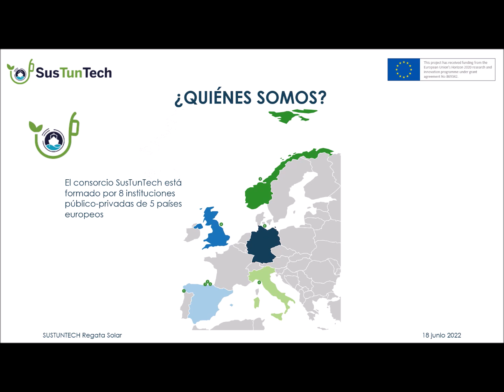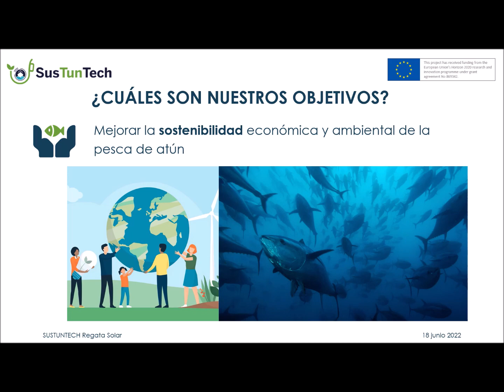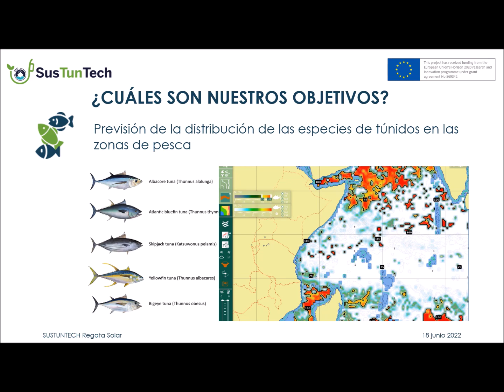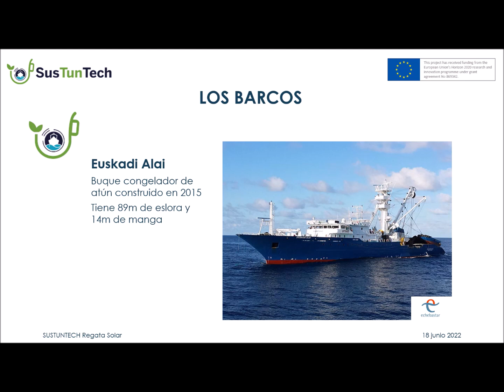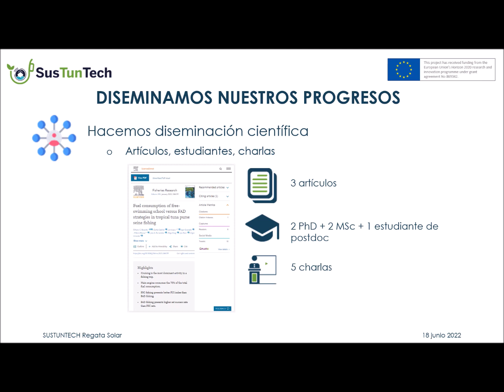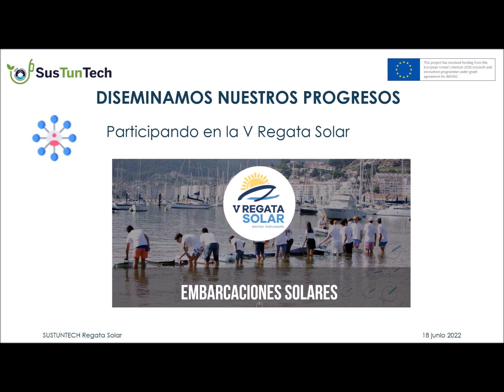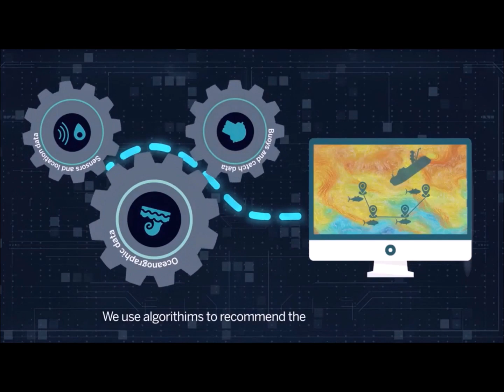SusTunTech: Sustainable tuna fisheries through advanced earth observation technologies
The overall objective of SusTunTech is to support the tuna fishing industry to reduce by at least 20% fuel consumption through KETs based on a more effective use of Copernicus data. This will benefit to i) the industry by reducing costs, ii) the society by reducing its environmental footprint, and iii) species/stocks, by them being exploited with more knowledge and responsibility. Its specific objectives are:
1) Improve fisheries emissions of greenhouse gases (GHG), footprint calculation and energy use monitoring.
2) Reducing fuel consumption and GHG emissions through improved planning and route optimization in fisheries.
3) Advancing towards the operational tuna species distribution forecasting.
4) Improving the economic and environmental sustainability of the tuna fishery.